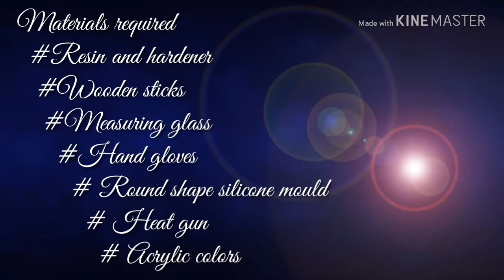3D Painting on Resin - Hema art gallery #12#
Hi friends.. Welcome to my Hema art gallery.
I have made 3 d scenary using a layers of resin.
It took 3 days to complete the whole piece.
Watch my video and njoy thr painting.
You can try varieties by painting your own and coat with resin. Watch my video and try one at your home now!!

Soon will b coming wid more of such..creatives ideas..wih same like dis one but in canvas.
See you soon...till then njoy the video and please do not forget to like, share and subscribe if you like my videos and interested in creative art.. please pass on to the interested friends or family of urs who loves to do these kind of art..

You can check this pictures in my instagram and facebook.
Instagram Username is hema.sharma.82
Facebook you can check hema art gallery